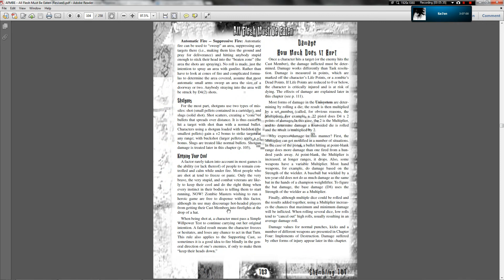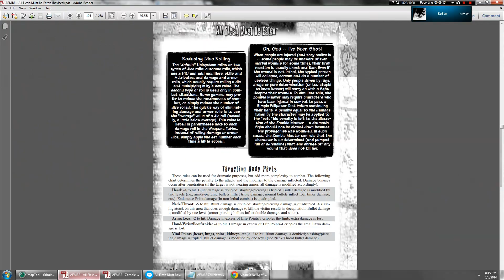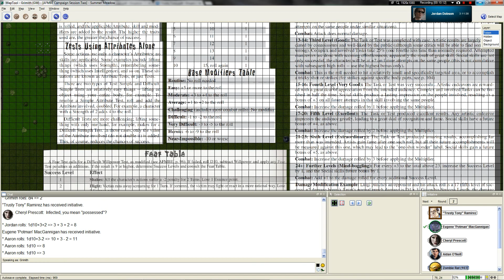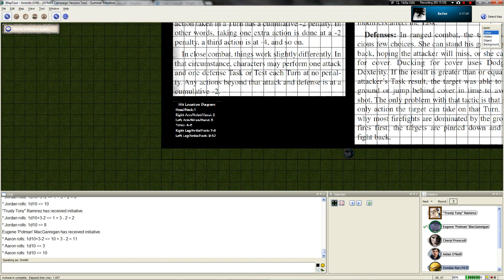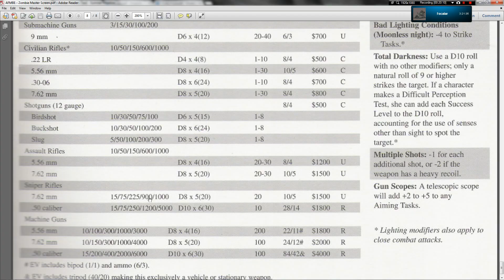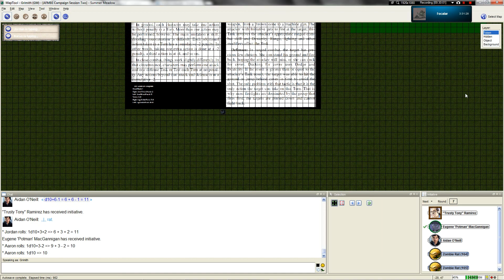LGWI - AFMBE Chapter Two, Part Six (6/5/2014)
A combat of epic proportions takes place as the four cast members square off against three... mutated... ratsokaythatsnotreallyepicproportions.

We're using MapTool version 1.3.b87 here for the sake of convenience as I did with my VtM game last year. MapTool is a free Java-based program.

The Participants
Grimith - The Zombie Master
Aaron - Eugene "Potman" MacGannigan